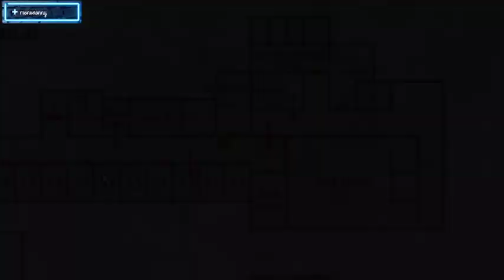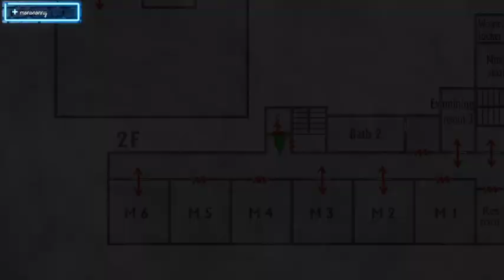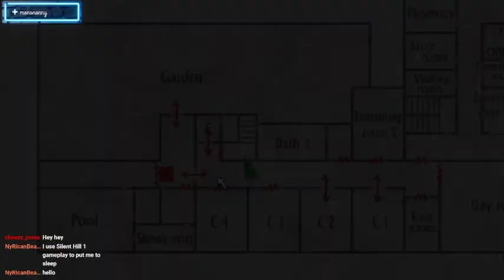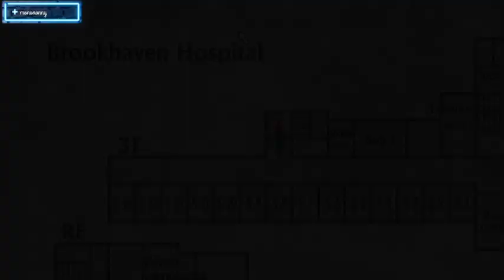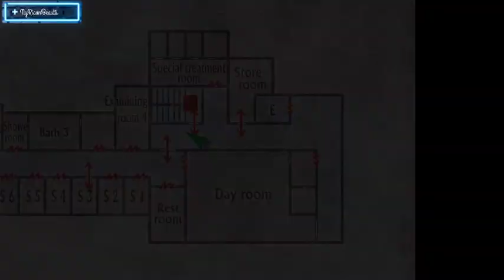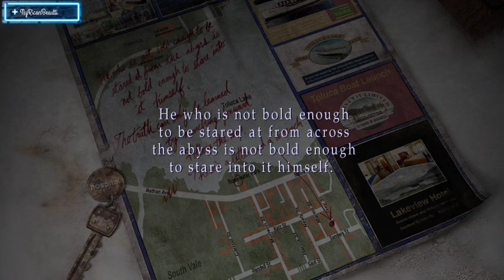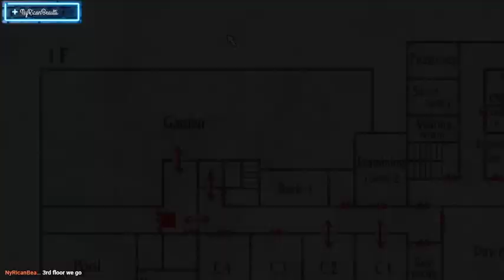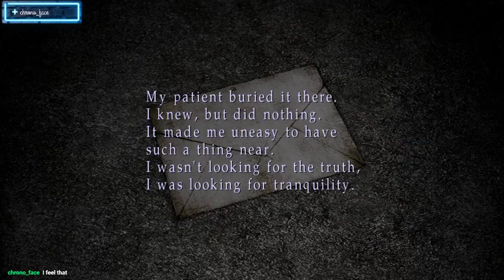Sheer terror p1